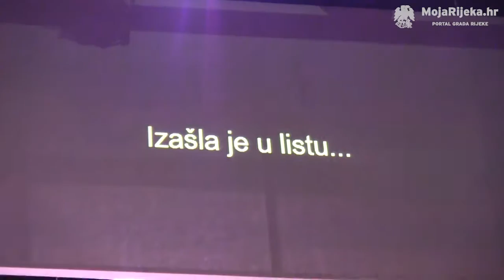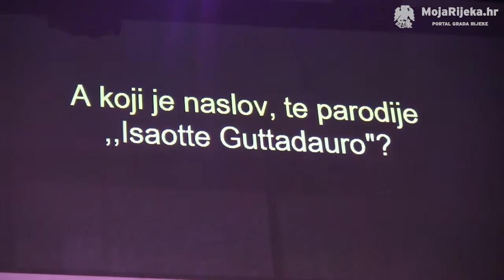MojaRijeka.hr - Cabaret D'Annunzio